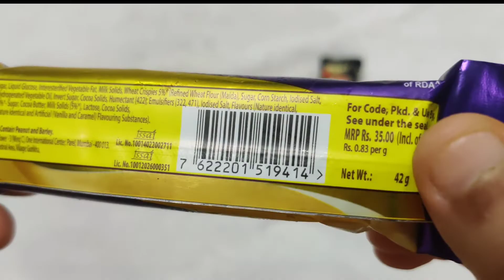Satisfying Video | A Lot of Candy and Chocolates Opening ASMR